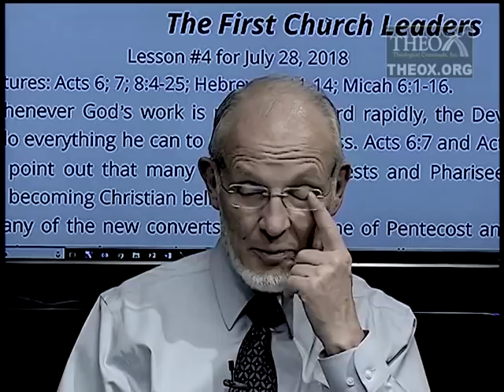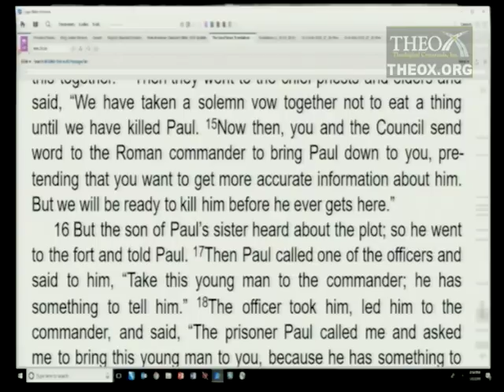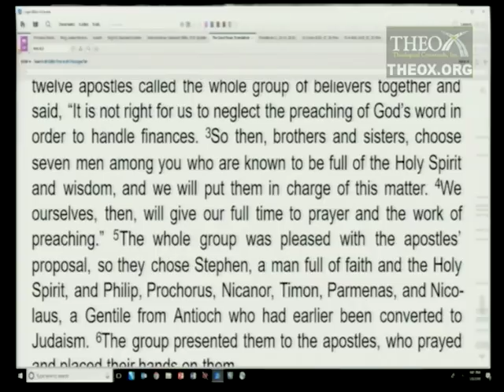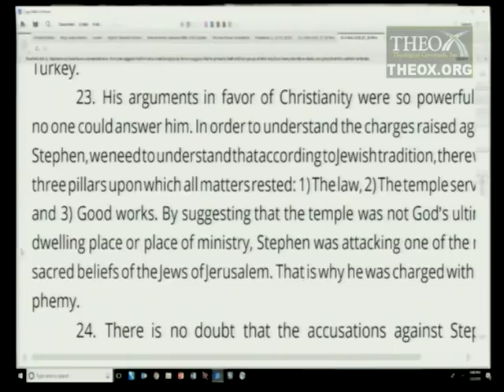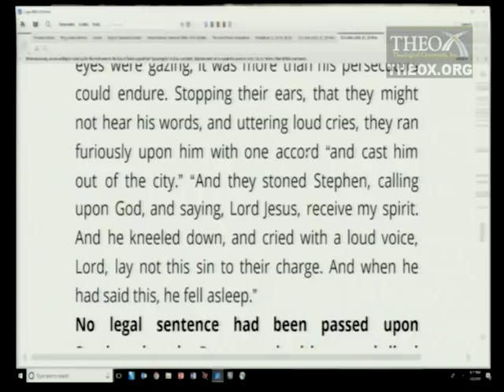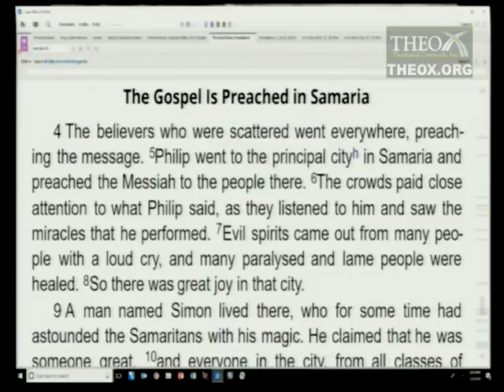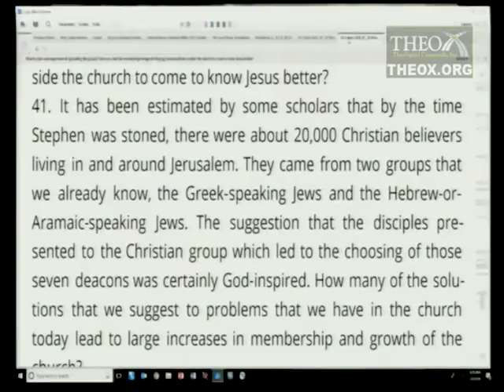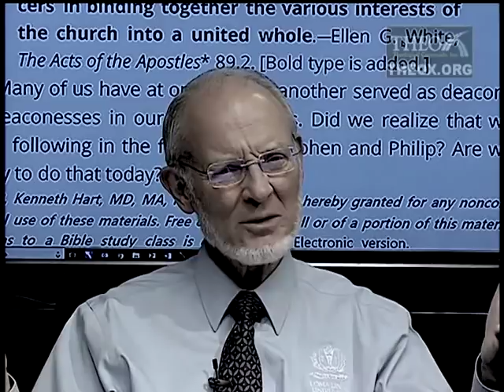4. The First Church Leaders (July 28) Sabbath School 2018 Quarter 3 Lesson "The Book of Acts"